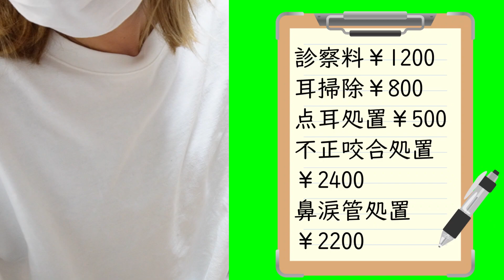【繊細な生き物】うさぎの不正咬合で病院へ・どんな治療？お金はいくら？かかるのかなど うさぎを飼うなら知っていてほしい事実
定期的に不正咬合で、動物病院に行っているうさぎの治療内容と、診療明細の公開です。ペット保険についても・・鼻涙管洗浄の処置などもして頂きました。

【やばい】多頭飼育女子お掃除しなきゃ～小動物２０匹と暮らす汚部屋公開

【これさえあれば】GU購入品紹介☆彡多頭飼いだからこそ選べない服もあるんです・今季はこれで過ごします

【噓でしょ～💦】２０匹の動物にかかるお金を節約してみたら・・とんでもない結果になりました

【うさぎの病気】うっ滞２日間の様子　本当に辛そう💦生きた心地がしなかった飼い主

【暴れまくる？】うさぎに強制給餌します☆飼い主ができるうっ滞への対処法

【超へたくそ】ミシンを使ってモルモットのあれを作ってみた　初心者のミシンなんてこんなもん

【嫌すぎる】モルモット爪切り久しぶりに☆彡嫌がられるけどやるしかない

【高額の理由】ペット用品まとめ買いで思わぬ商品入ってた☆彡いつか使おう

【里子】モルモットの部屋んぽしながらハムスターとうさぎのお世話をします

【苦戦】無印良品ベッド下の引き出し組立・お部屋の大改造中　うさぎとモルモットの安全の為

【こんなに？💦】２２匹の小動物・１月分のペット用品代・モルモットと一緒に大公開

【これで最後】新しい家族が増えました　ずっとお迎えしたかったあの種類の小動物

【念願】小動物のあれを作る為に購入しましたので開封　アラフォー女子の新しい趣味

【手に穴が開いた💦】ちょいグロ注意　うさぎに噛まれて悶絶から始まった悲しい一日

【注目】小動物２１匹飼育者の購入品紹介と視聴者様からの贈り物　うさぎ・モルモット・ハムスターとアクアリウム用品

【覗き見】ロシアンスモークモルモットケージ内が丸見え・お迎えエピソードトークあり

【定期的にやる】うさぎのグルーミングと健康チェックしながらうさぎのトークあり♬

【覗き見】ロシアンスモークモルモット飼い主の留守中を撮影 飼い主のトークあり☆彡

【休日ルーティーン】フクロモモンガケージ丸洗い編♬普段できないお掃除を念入りに

【隠し撮り】ハムスター飼い主が寝てからが本番だった☆彡大忙しの真夜中の行動

【高すぎる】多頭飼育の電気代公開と節約の話しながらモルモットのお野菜タイム

【作戦】フクロモモンガが怖がらない為にDAISOで手袋購入してみたらいつもより触れ合うことができました

【連結】ハムスターパイプDAISOで大量に買ってきた　モルモットお野菜タイムも一緒に！！

【仲良く】モルモット３匹でお野菜むしゃむしゃ食べる　しゃりしゃり咀嚼音をお楽しみ頂けます

【コスパ最強】無印良品で折り畳みデスクと平台車をGET！モモンガのケージに使用　モルモット部屋んぽさせながら

【防寒対策】冬の部屋の温度を少しでも暖かく　うさぎを部屋んぽさせながら早速付けてみた

【新発見】モルモット用ベッドをDAISOで購入☆彡女子受けばっちりのおしゃれな星柄でおすすめです

【検証】死んだふりをしたらうさぎ達は心配いしてくれるのか？検証しました

【フクロモモンガ】アクアリウムバスにて寝床ポーチ購入※イベント風景もあるよ☆彡

【大失敗】モルモットの爪切り１００円均一で新調したら・・３匹一気に爪を切る

【超簡単】ハムスターおやつ用・焼き芋レシピ公開　オーブンで手作りしました　人間にもおすすめ　パナソニックビストロ使用

【買いすぎた】最近のペット購入品紹介　charmとペットショップでハムスター・モルモット・うさぎ・フクロモモンガグッズ買いました

【汚部屋公開】うさぎ・モルモット・ハムスター２０匹飼うと大忙しで部屋の掃除が追いつきません

【ぴかぴか】うさぎのトイレ掃除　我が家はこれを使ってる　尿石除去剤は買わなくなった

【いざ】２０２３年むっちこの部屋新年のご挨拶・兎年なのでうさぎとモルモットと一緒に

【2023年福袋】大満足ミッフィー雑貨福袋をYOSHIDAで購入＆開封します　miffy大好きなので買っちゃいました

【大満足】2023うさぎ用福袋開封・ペットフォレスト・小動物用・買ってよかった福袋　発売当日に購入しました　売り切れ

【うさぎとモルモット】８匹のご飯＆お掃除のお世話ルーティーン　健康チェックもしています　小動物沢山いるとこんな感じです

【大集合】むっちこの部屋の小動物うさぎ・モルモット・フクロモモンガの自己紹介　帰宅後のご挨拶しながらまとめてご紹介します

【安く買える】ペット用品まとめ買いcharmで定期購入　うさぎ・ハムスター・モルモット

【失敗！？】モルモット爪切り定期的にやってます　自宅で爪をきるんだけど

ロシアンスモークモルモット　ロイヤルちゃん♀　お餅くん♂
イングリッシュっぽいモルモット　ぷ～ちゃん
シェルティーモルモット　♂　ミッシェル
アメリカンファジーロップ　みーちゃん　♀
ホーランドロップブルーアイドホワイト　たんたん　♂
その子供達　ベンジャミン＆ジャスミン　♀　　みみ　♂
フクロモモンガ　は～ちゃん　（リューシスティック）
他にもハムスター１２匹　アクアリウム水槽

むっちこの部屋 のROOM - 欲しい! に出会える。

むっちこの欲しいもの

むっちこの部屋さんのプロフィールページ

I have rabbits, guinea pigs, hamsters, quolls, wooper loopers, etc. Introducing Japan's cute pets. Plump room